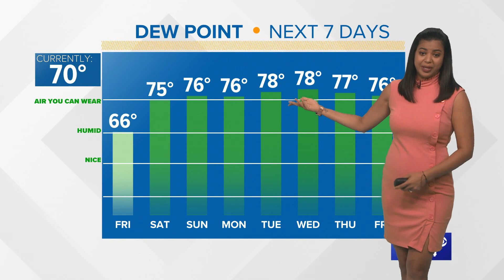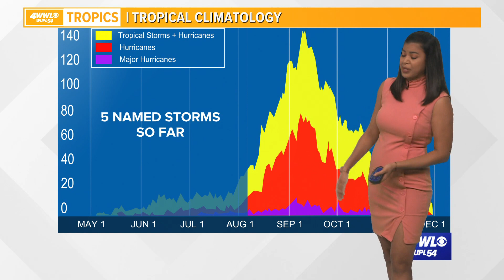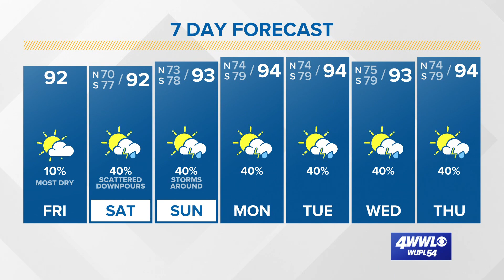Hot and humid for the weekend with moderate rain chances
Humidity returns this weekend with some showers.